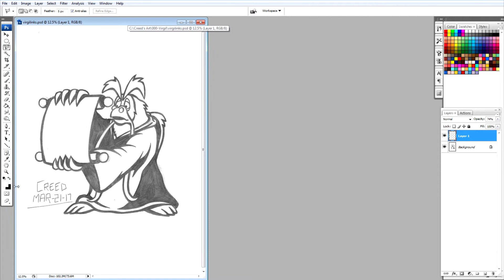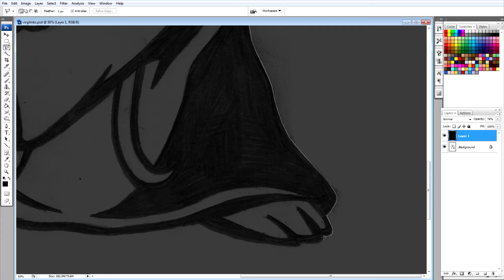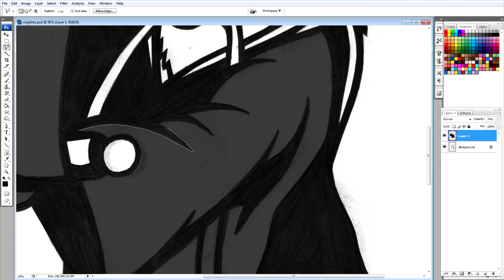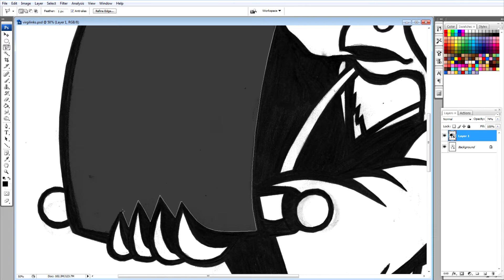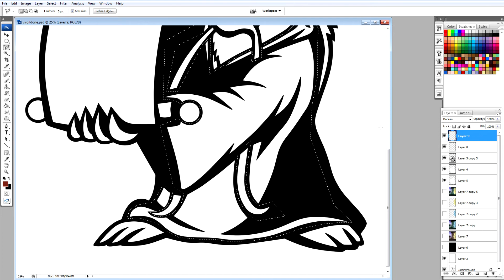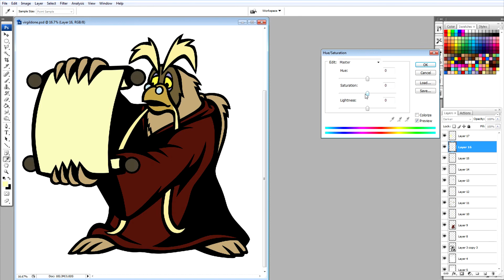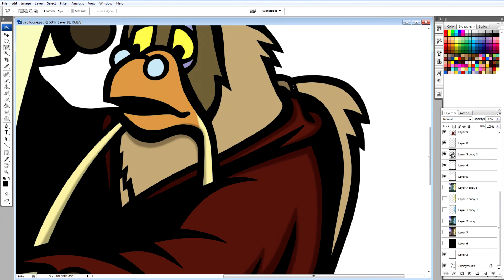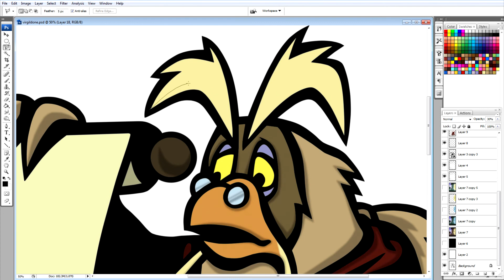Drawing Virgil from Mighty Max - Creed's Saturday Morning Cartoons #30!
My art process video of Virgil from the cool 90's cartoon Mighty Max!